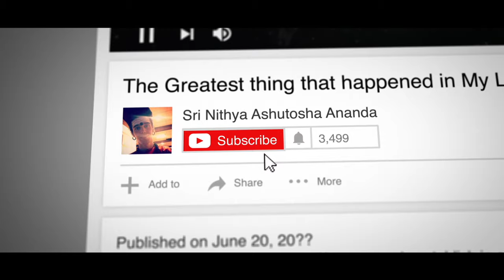Go Beyond All Fears - Paramashivoham is Fearlessness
Anandamaga Irungal ..!
Be Blissful ..!